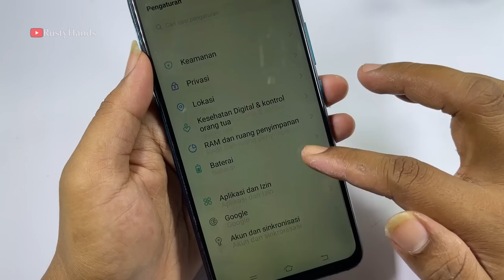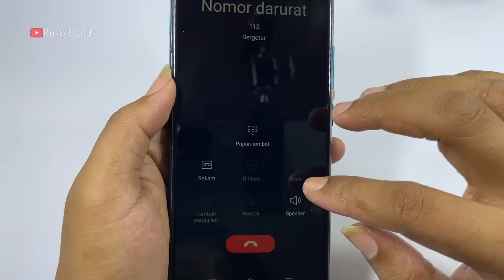Restoration Vivo z1 pro that was destroyed || RESTORATION DESTROYED PHONE